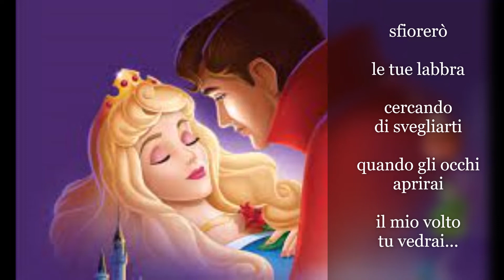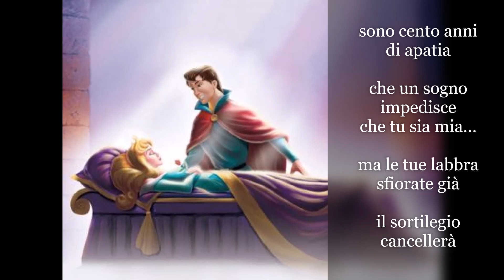733 labbra sfiorate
Apotecario
da: "nessuna verità"